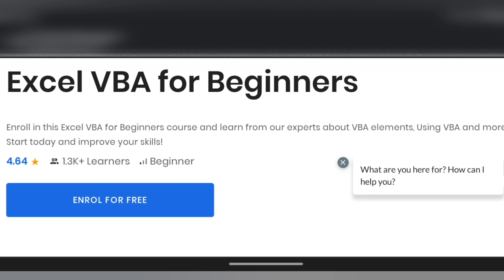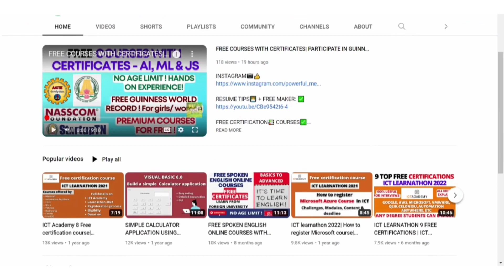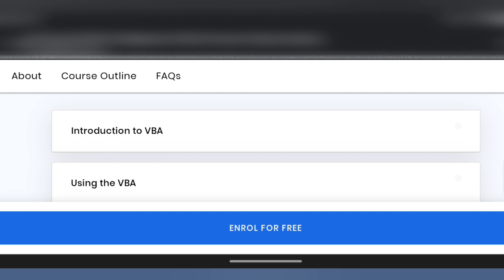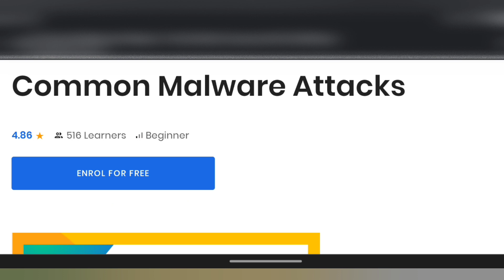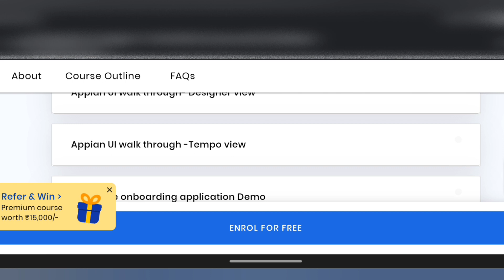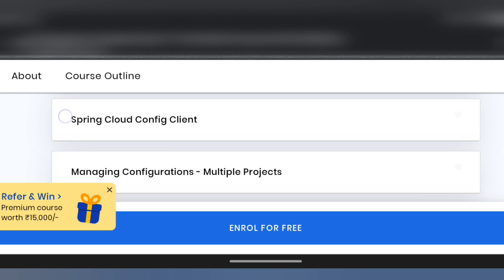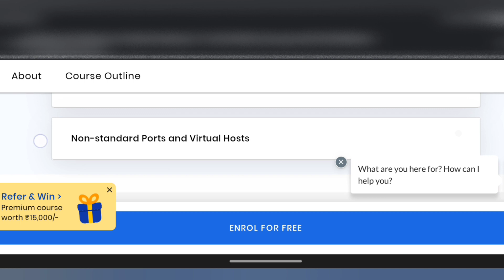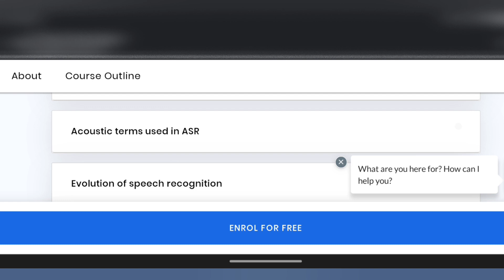9 FREE ONLINE COURSES WITH CERTIFICATES IN JUST 1 HOUR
👩‍🎓Topics covered in my channel👩‍💻